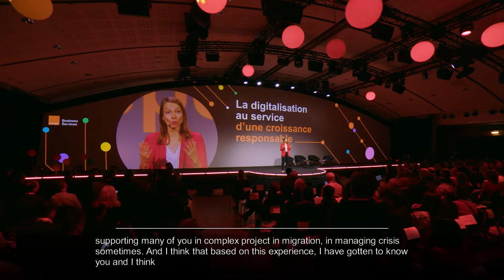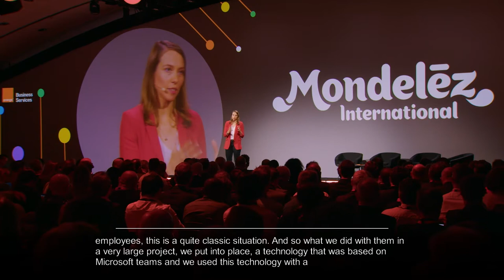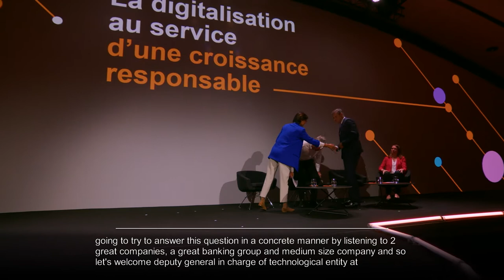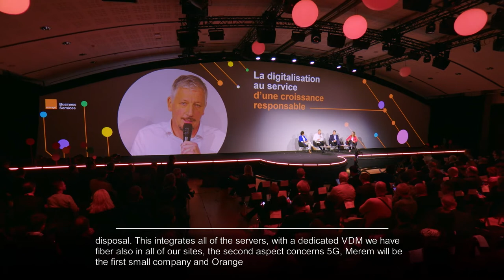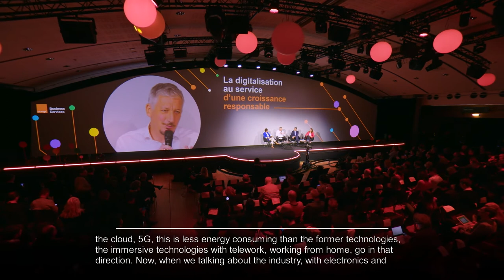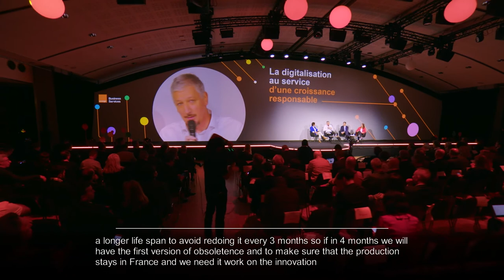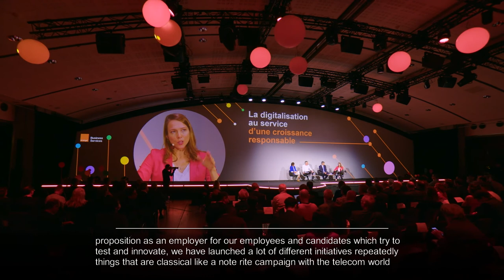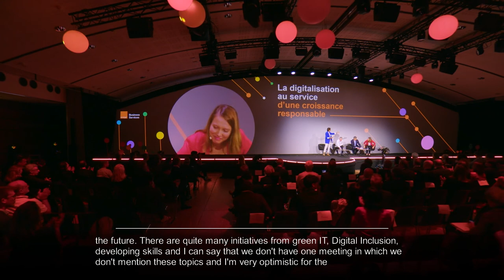Digitalization for responsible growth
Aliette Mousnier-Lompré, CEO of Orange Business Services, explains how we are placing, more than ever, digitalization at the heart of the transformation of companies to combine anticipation, performance, agility, resilience and sustainable growth.

Paul Mazoyer, Deputy CEO in charge of the Digital Technology Division at Crédit Agricole, Bruno Bailly, CEO of Merem and Jean-Paul Mazoyer, Deputy CEO in charge of the Technology and Digital Division at Crédit Agricole, share their experiences in the emblematic sectors of Industry 4.0 and finance.

Turn your business strategy into business reality with our digital transformation services